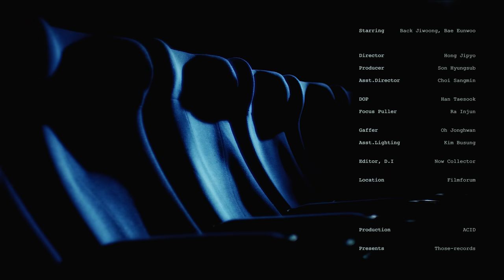[MV] Baek Ji Woong(백지웅) _ Blurred(변해가) (Feat. Yang Da Il(양다일))